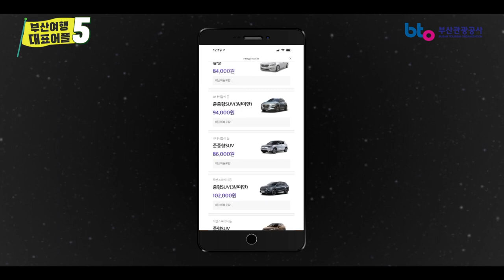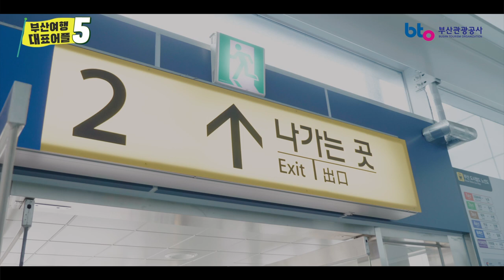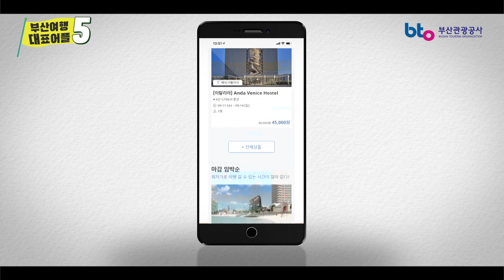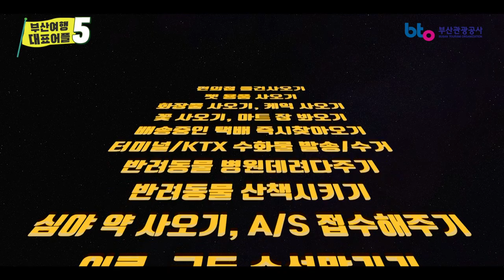부산여행 꿀팁 대방출~ 부산여행 이것만 있으면 논스톱~우수앱 플랫폼 best 5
부산여행에서 일어날 수 있는 모든 일들을 부산관광 우수앱으로 간편하게 해결하세요!!

1. 택시처럼 불터타는 렌터카 예약 어플  **렌고**
  전국 180개사의 엄선된 렌텉카 업체의 차량을 택시처럼 불러타는
렌터카 예약 서비스입니다. 부산 전역에서 편도 서비스를 제공하고 있어 숙소에서 대여하고 역, 공항 등에서 반납하는 등 여행 동선에 맞춰 최적화된 자유여행을 즐기실 수 있습니다.

2. 요트부터 SUP까지, 해양 레저 스포츠는 **바다야놀자** 에서!!
바다야놀자는 전국의 요트 투어 상품을 비교하여, 적합한 투어 상품을 예약하고 결제할 수 있는 해양 레저 스포츠 전문 플랫폼힙니다.
바다야놀자로 바다와 더 친해져 보세요!!

3. 역이나 공항 수하물(캐리어) 보관/픽업 서비스 **짐캐리**
짐 없는 여행의 시작, 짐캐리는 부산역과 공항, 숙소 간 여행객의 짐을 원하는 시간에 안전하게 보관하고 옮겨드리는 여행 짐 딜리버리 서비스입니다.

4. 못가는 호텔, 펜션, 리조트 빨리 팔고 싸게 사는 **캔슬마켓**
 숙박을 예약하고 피치 못할 사정으로 가지 못하는 경우 환불 불가 숙박권을 새로운 사람에게 양도할 수 있는 서비스입니다.
 또한 국내에서 가장 저렴한 가격으로 숙박권을 구매할 수 있어서 부산시 숙박 최저가를 구매함과 동시에 캔슬 시 양도를 통해 환불 위약금을 최소화할 수 있습니다.

5. 부산맛집 줄 서서 기다릴 필요없이 배달해주는 **딜버**
 딜버는 배달을 하지 않는 우수 맛집의 음식을 배달해드립니다.
마트, 펫샵, 약국 등 구매대행도 신청할 수 있어요. 길을 모르고 나가기 귀찮을 때 딜버를 이용해주세요!!